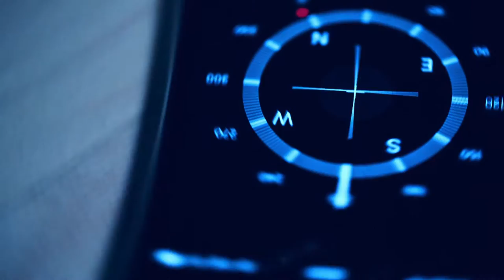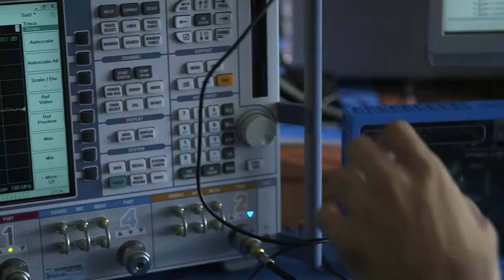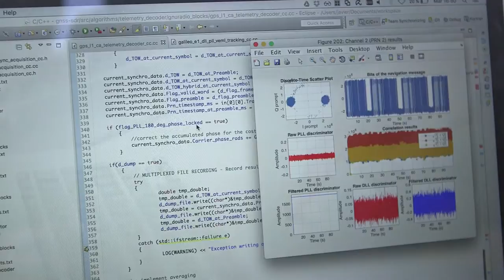GESTALT® (Gnss SignAL Testbed)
GESTALT® (Gnss SignAL Testbed) is a new platform for the experimentation with GNSS signals that allows for rigorous, transparent, fair and replicable testing of signal processing algorithms and receiver architectures. The testbed includes hardware, software, and networking components, constituting a state-of-the-art facility for research and development of next-generation’s GNSS receivers. GESTALT consists of:

1) A physical infrastructure for research and development of software defined GNSS receivers, featuring:
 - A set of GNSS antennas mounted in a platform on the roof of CTTC headquarters.
 - GNSS Signal generation equipment for controlled experiments.
 - A set of RF front-ends, in charge of amplification, filtering, down-shifting to baseband, digitizing and interfacing with the computing platform.
 - A computing platform where the software receiver is executed.

2) An open source project, named GNSS-SDR, that implements the GNSS software-defined receiver used in GESTALT and provides an open development ecosystem consisting of:

Due to the open source license in which GNSS-SDR is released, a partial testbed replication can be done on a limited budget with commodity computers and low cost, over-the-counter antennas and radio-frequency front-ends. This allows both for reproducible research and short assessment and validation times, ultimately shortening the gap between ideas for new uses of GNSS signals and user-driven, market-ready products and services.

Regarding the name, GESTALT is a pseudo-acronym of Gnss SignAL Testbed, a german word than can be translated as "shape" or "form", and the name of a theory of mind of the Berlin School. Gestalt psychology tries to understand the laws of our ability to acquire and maintain meaningful perceptions in an apparently chaotic world. We think this is a definition that fits nicely with the purpose of the signal processing inside a GNSS receiver, which obtains meaningful information from signals that are received well below the noise floor.